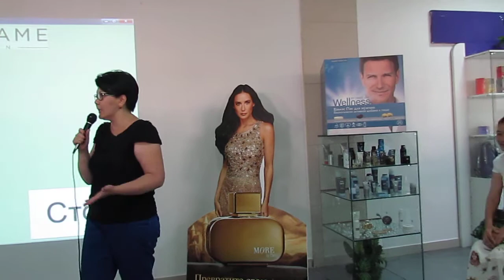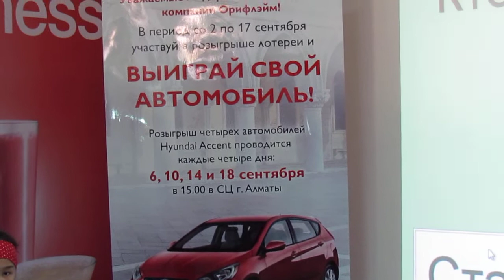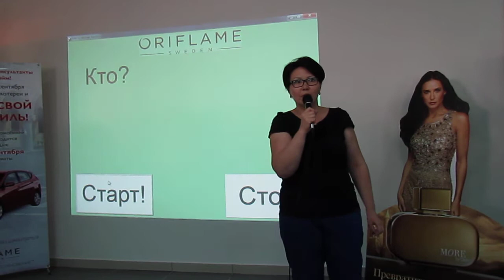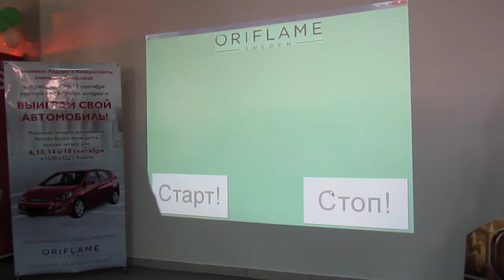Розыгрыш второго автомобиля Hundai Accent в Оriflame